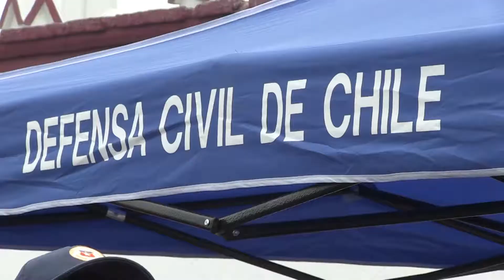JORNADA TRANQUILA EN EL CEMENTERIO UNO DE IQUIQUE